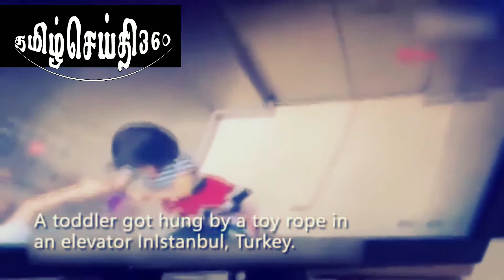கழுத்தை இறுகிய கயிறு : துணிச்சலாகச் செயல்பட்ட சிறுமி! - வைரலான பதைபதைக்கும் வீடியோ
Thanks to People's daily